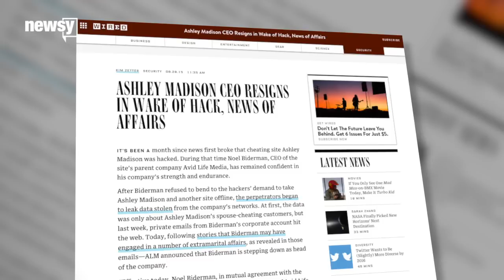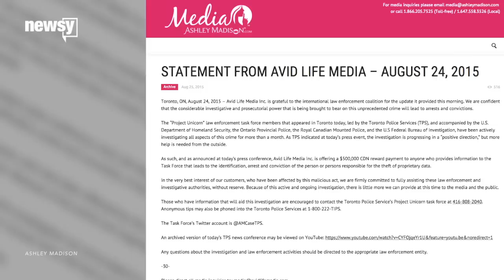Ashley Madison CEO Steps Down After Hack - Newsy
Ashley Madison CEO steps down after a recent wave of leaked emails shows he was having a series of affairs.